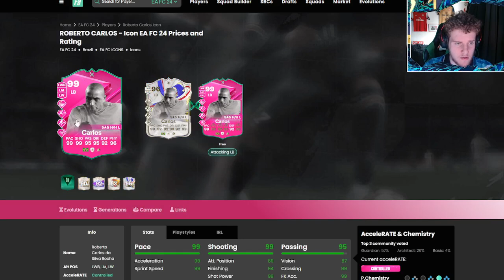"This Evo Made The Best Fullback Cards!'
📲 ALL SOCIALS